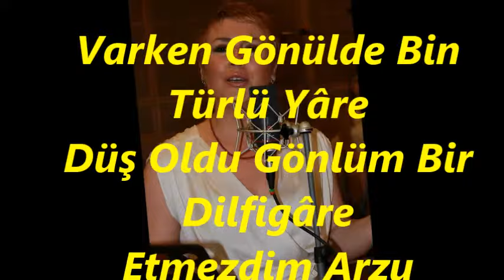Belgin EROL GÜNDOĞDU-Varken Gönülde Bin Türlü Yâre (KARCİĞAR)R.G.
SOLİST:
*BELGİN EROL GÜNDOĞDU*
VİDEOYU YAPAN
*RECEP GAYRETLİ*
GÜFTE:
MAKAM:    KARCİĞAR
Varken Gönülde Bin Türlü Yâre
Düş Oldu Gönlüm Bir Dilfigâre
Etmezdim Arzu Amma Ne Çâre
Çeşm-i Elâsı Pek Fitne Sazdır
Varsa Cihanda Emsâli Azdır
Hûbu Dilâra Hem İşvebâzdır